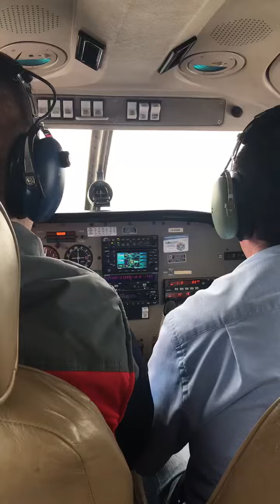The very start of my flying journey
This is the take off from my first ever trial flight with Carlisle Flight Training✈️